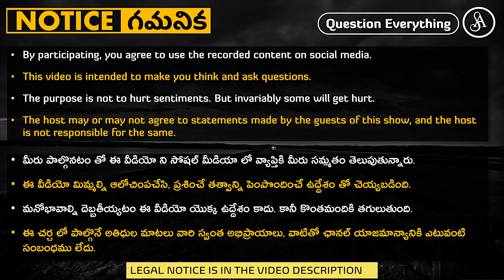స్త్రీలకు శబరిమల ఆలయం ఎంట్రీ పై భిన్న అభిప్రాయాలు